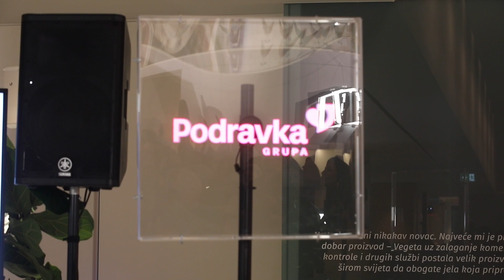Predstavljanje vizualnog identiteta Grupe Podravka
Koprivnica, 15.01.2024 - Predstavljanje vizualnog identiteta Grupe Podravka. Video: Željko Hajdinjak / CROPIX